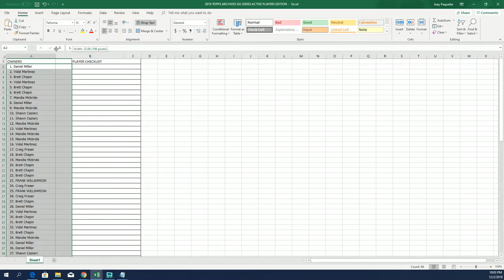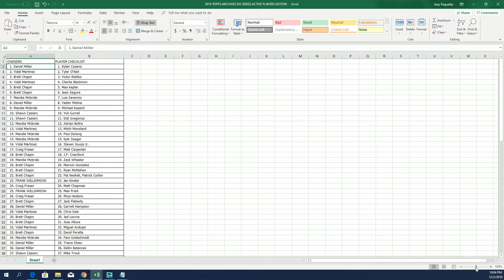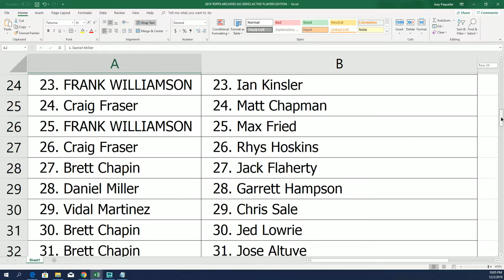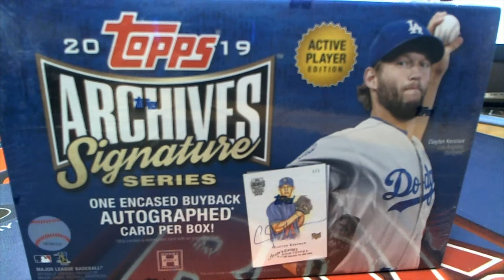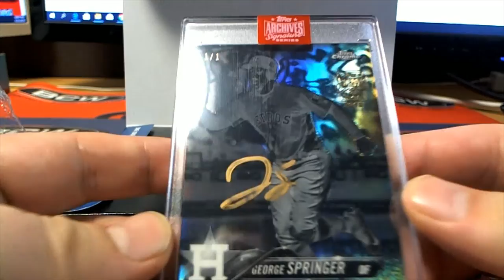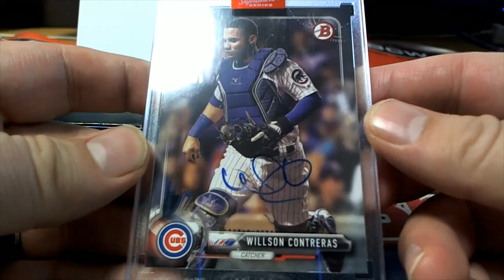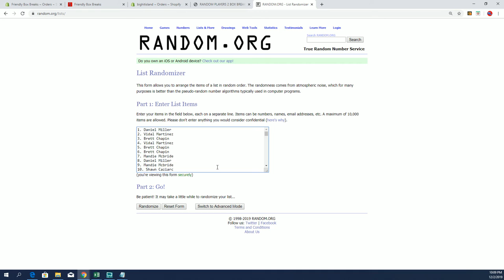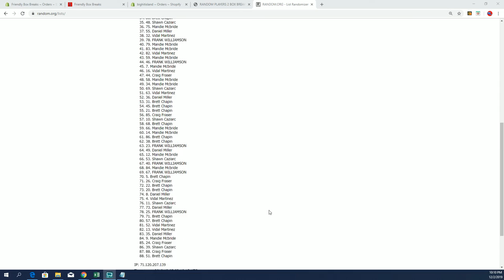2 BOX BREAK OF 2019 Topps Archives Signature Series Baseball Box ID 19ASIGSAP108